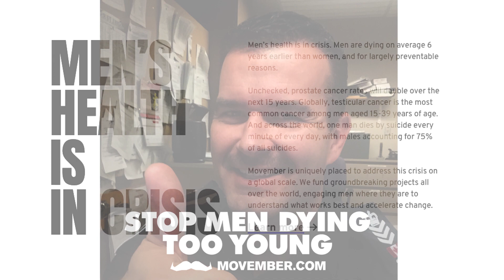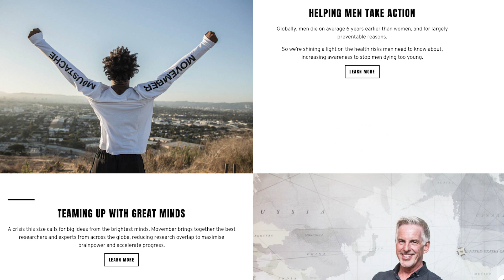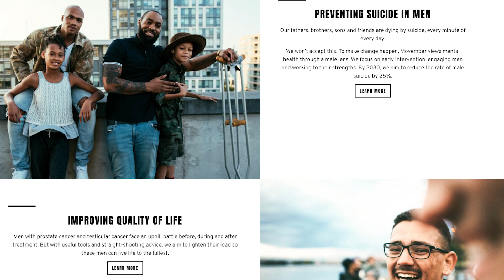Meet 'DRAPER': Moustachioed @TorontoPolice Horse Leads Movember Campaign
MEET 'DRAPER': THE NEW FACE OF THE @TORONTOPOLICE 'FOLLICLE FORCE' MOVEMBER TEAM!

Movember Team Captain D/Sgt. Scott Bradbury is sharing the reins this year with Sgt. Kristopher McCarthy of the Mounted Unit and 'Draper', the increasingly-famous police horse with a moustache!

"Draper is a three-year-old Clydesdale with a naturally-growing fully-formed moustache. Naturally, we thought he would be the perfect face for our Movember campaign this year,” said McCarthy, a long-time Movember participant and advocate.

Over the last 10 years, over 800 service-members have registered for Movember, raising over $300,000 to fund life-changing health promotion and awareness programs across Canada. "Thank you to all the members at Toronto Police that have supported Movember over the last 10-plus years." said Shane DeMerchant, Community Development Manager at Movember Canada. "At Movember, we are aiming to stop men dying from too young and the efforts, the moustaches, and the conversations we are having about men's health are vitally important - especially those focused on prostate cancer, testicular cancer, mental health and suicide prevention.”

Movember Canada will be hosting a Toronto Emergency Services Movember launch event on Movember 1st at the CNE Exhibitions Grounds Firehall, and will be joined by Draper, McCarthy, Bradbury, and other TPS members, along with members of local Emergency Services, to kick off the 2021 fundraising campaign.

'I first joined Movember when my father was diagnosed with Prostate Cancer nine years ago, and it is great to see it grow further in the direction of mental health and well-being,” said FOLLICLE FORCE Team Captain D/Sgt. Scott Bradbury of the Toronto Police College. "The moustaches we grow - and Draper's moustache this year - are a great way to start these conversations and have a little fun while doing good".

Service members are invited to sign up for team '@TorontoPolice FOLLICLE FORCE' and can make a donation to Draper's fundraising page at